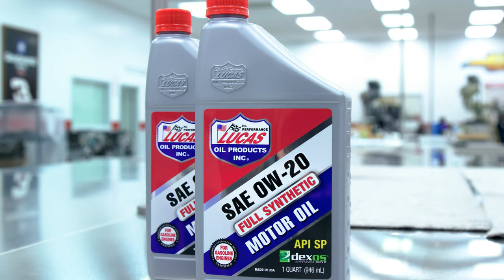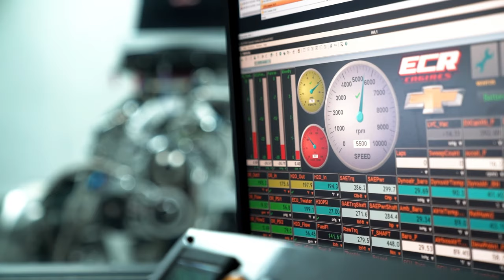The Benefits of Partnership in Motorsports: An Interview with ECR Engines’ SVP Bob Fisher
In this interview, Jamie Little talks with Bob Fisher, the senior vice president of ECR Engines, about their long-standing partnership with Lucas Oil. They discuss the importance of having a direct relationship with a product partner and how Lucas Oil has helped ECR Engines raise the bar in terms of lubricants and oils for their engines. They also talk about the unique challenges of running oil in the high-temperature and high-pressure environment of motorsports, and what sets Lucas Oil apart from its competitors.

00:00 What is your role with ECR/RCR?
00:10 Tell us about the Lucas Oil partnership.
01:02 How has the partnership changed over the years?
01:46 How important is it to have a partner that is a critical component of the race team?
02:25 Why is oil so critical in NASCAR?
03:04 What makes Lucas different from the competitors?
03:54 How do you test the products?
05:18 Harshest NASCAR track?

Follow LucasOil​​​ on social media for more how-to videos and product demonstrations!